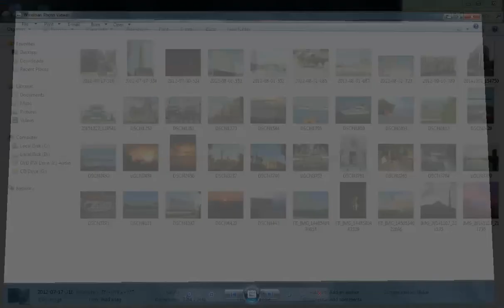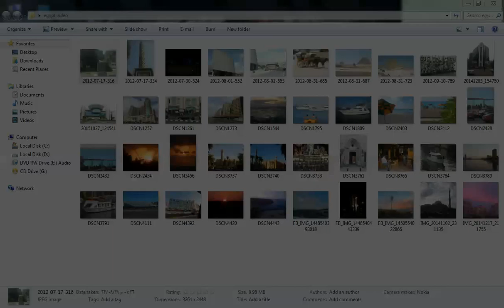Egypt Photos !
Some places i like in Egypt
Cairo (Arabic: القاهرة‎ al-Qāhira) is the capital of Egypt and the largest city in the Arab World.[1] Nicknamed "The City of a Thousand Minarets" for its preponderance of Islamic architecture, Cairo has long been a center of the region's political and cultural life. Even before Cairo was established in the tenth century, the land composing the present-day city was the site of national capitals whose remnants remain visible in parts of Old Cairo. Cairo is also associated with Ancient Egypt due to its proximity to the Great Sphinx and the pyramids in nearby Giza.

Egyptians today often refer to Cairo as Maṣr (Arabic: مصر‎), the Egyptian Arabic pronunciation of the Arabic name for Egypt itself, emphasizing the city's continued role in Egyptian influence. Cairo has the oldest and largest film and music industries in the Arab World, as well as the world's second-oldest institution of higher learning, al-Azhar University. Many international media, businesses, and organizations have regional headquarters in the city, and the Arab League has been based in Cairo for most of its existence.

With a population of 6.8 million[2] spread over 214 square kilometers (83 sq mi), Cairo is by far the largest city in Egypt. With an additional ten million inhabitants just outside the city, Cairo resides at the center of the largest metropolitan area in Africa and the eleventh-largest urban area in the world.[1] Cairo, like many large cities in developing countries, suffers from high levels of pollution and traffic, but its metro currently the only on the African continent also ranks among the fifteen busiest in the world,[3] with over 700 million passenger rides annually.

The Museum of Egyptian Antiquities, known commonly as the Egyptian Museum, is home to the most extensive collection of ancient Egyptian antiquities in the world. It has 136,000 items on display, with many more hundreds of thousands in its basement storerooms

Khan el-Khalili is an ancient shopping area, nothing less, but some of the shops have also their own little factories or workshops.

The suq (which is the Arabic name for bazaar, or market) dates back to 1382, when Emir Djaharks el-Khalili built a big caravanserai (or khan) right here. A caravanserai was a sort of hotel for traders, and usually the focal point for economic activity for any surrounding area. This caravanserai is still there, you just ask for the narrow street of Sikka Khan el-Khalili and Badestan.

The part of Cairo that contains Coptic Cairo and Fostat, which contains the Coptic Museum, Babylon Fortress, Hanging Church, the Greek Church of St. George, many other Coptic churches, the Ben Ezra Synagogue and Amr ibn al-'As Mosque.

The Cairo Tower is a free-standing concrete TV tower in Cairo. It stands in the Zamalek district on Gezira Island in the Nile River, in the city centre. At 187 meters, it is 43 meters higher than the Great Pyramid of Giza, which stands some 15 km to the southwest.

Over the ages, and as far back as four thousand years, Egypt stood as the land where civilizations have always met.[citation needed] The Pharaohs together with the Greeks and the Romans have left their imprints here. Muslims from the Arabian Peninsula, led by Amr ibn al-A'as, introduced Islam into Egypt. Khedive Mohammad Ali, with his Albanian family roots, put Egypt on the road to modernity. If anything, the cultural mix in this country is natural, given its heritage. Egypt can be likened to an open museum with monuments of the different historical periods on display everywhere.

عمليات بحث متعلقة بـ egypt
النشيد الوطني المصري
egypt air
egypt news
information about egypt
egypty
egypt newspapers
egypt postal code
Population and Settlement - Egypt
Egypt country profile
Cairo, Egypt

pictures of egypt
لماذا سميت مصر ام الدنيا
صورعلم مصر
صورمصرى facebook
اجمل الصور في حب مصر
صورمصر
cheap holidays
Egypt airlines